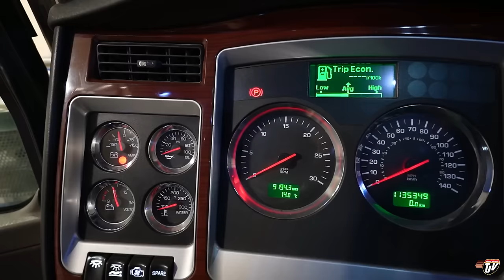BACK TO WORK | My Trucking Life | Vlog #3057